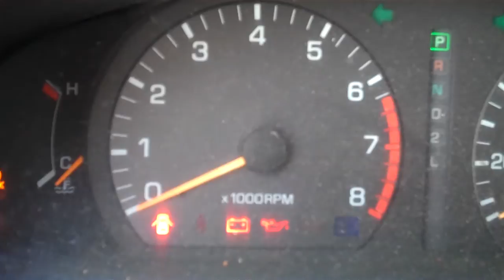5°F Cold Start: 1993 Toyota Camry. 252K.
Doing a cold start (5°F) on my mother's 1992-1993 Toyota Camry with the 4 cylinder 5SFE With 252,866K miles. What a Champ!